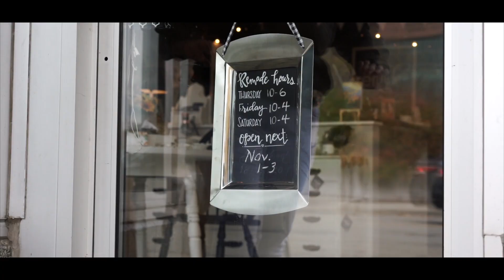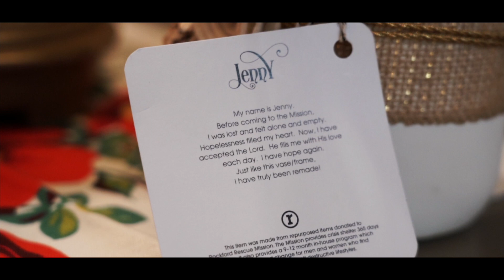Rockford Rescue Mission Commercial | Directed by Yash Musabji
Rockford Rescue Mission Commercial | Shot by Yash Musabji

We had an amazing opportunity to help the Rockford Rescue Mission gain awareness about their newest project, the Remade Shop. The Rockford Rescue Mission helps people recover from negative events, such as drug addiction, homelessness, domestic violence, and etc. They've created a program, the Remade Shop, to allow women to creatively express their feelings, while setting them on the right path. In this video we've highlighted the process of how products come in broken and ugly and leave as beautiful and finished, just like how the people are at Rockford Rescue Mission. It's a wonderful feeling to be able to give to the community. I hope you guys give back to your community as well.